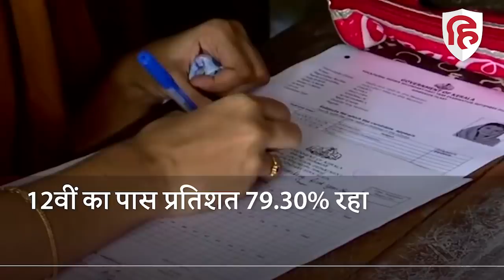Chhattisgarh Board Result 2022: पिछले साल से कम रहा 12th Board Result का पास प्रतिशत | CGBSE Result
छत्‍तीसगढ़ बोर्ड ऑफ सेकेण्‍डरी एजुकेशन यानी CGBSE ने शनिवार 14 मई को 10वीं और 12वीं बोर्ड परीक्षा का रिजल्ट जारी कर दिया है. 10वीं में कुल 74.23 छात्र पास होने में सफल रहे हैं  जबकि 12वीं छात्रों का कुल पास प्रतिशत 79.30% रहा है. 10वीं और 12वीं बोर्ड परीक्षा में लड़कों की अपेक्षा लड़कियों ने बाजी मारी है. 10वीं में 78.84  लड़कियां और 69.07 फीसदी लड़के पास हुए हैं,. इसी तरह 12वीं बोर्ड में 81.15% लड़कियां और  77.03% लड़के पास होने में सफल हुए हैं. छत्तीसगड़ बोर्ड 10वीं और 12वीं के पिछले चार का रिजल्ट देखें तो इस बार 12वीं का पास प्रतिशत पिछले साल से कम है जबकि 10वीं का बेहतर हैं